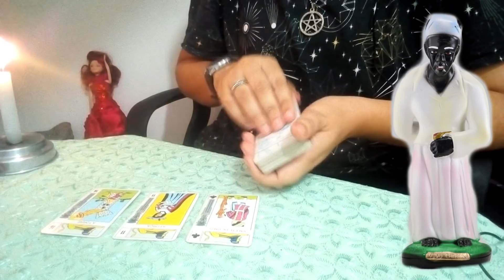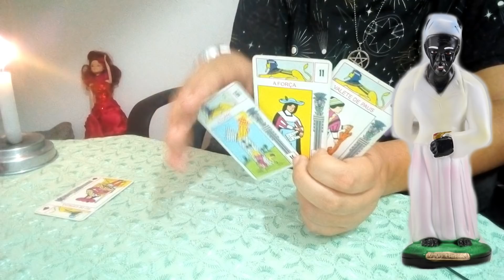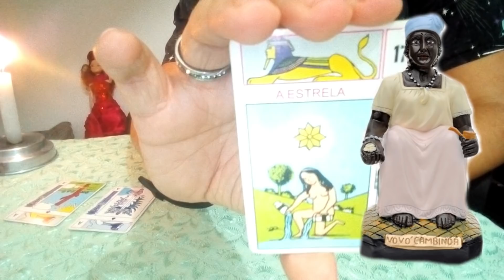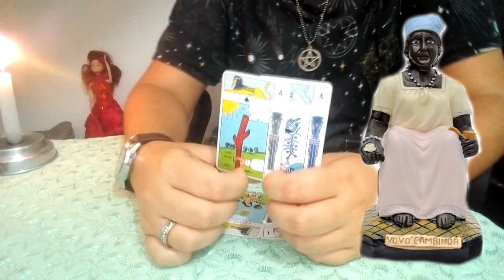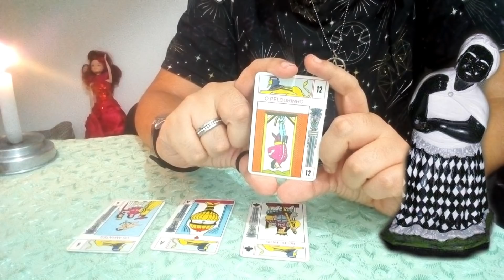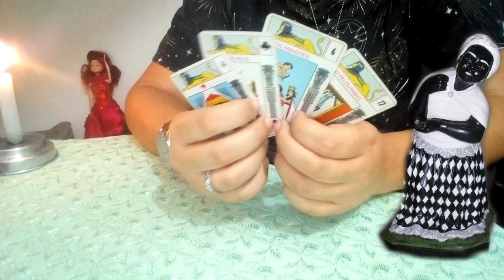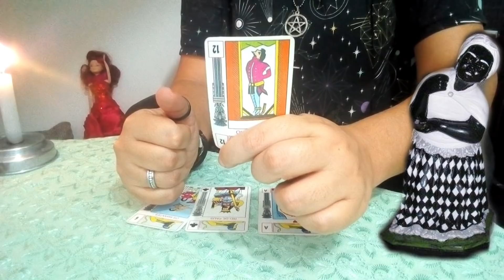MENSAGEM DAS PRETAS VELHAS PARA VOCÊ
Veja um conselho das Pretas velhas bem especial para você!
Tema: geral
Veja o que o tarô tem a te dizer de especial.
Baralho usado: Tarô legítimo